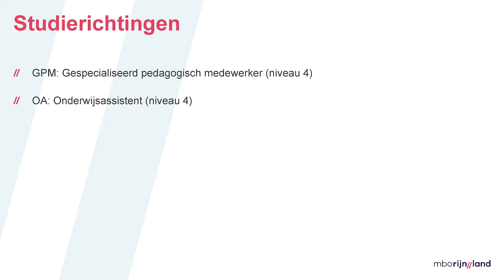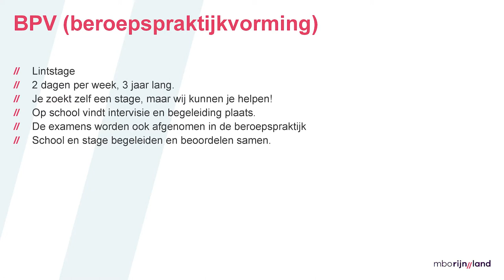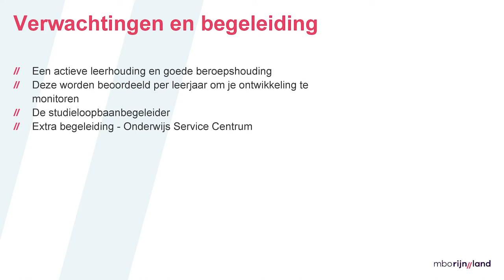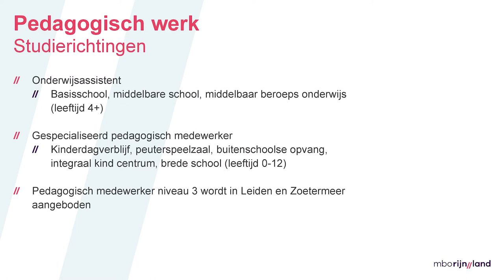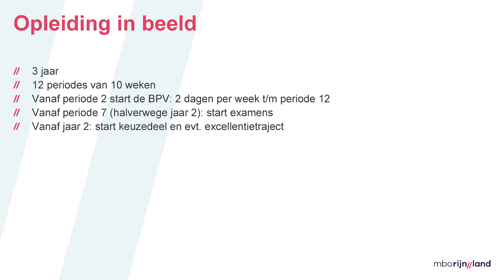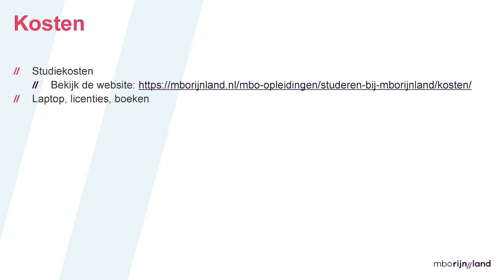Pedagogisch medewerker / Onderwijsassistent | Welzijn | Woerden | mboRijnland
Gespecialiseerd pedagogisch medewerker niv.  4 BOL Woerden - Amy van Maarseveen
Onderwijsassistent niv.  4 BOL Woerden